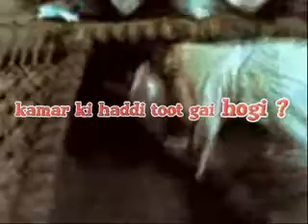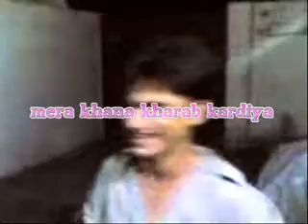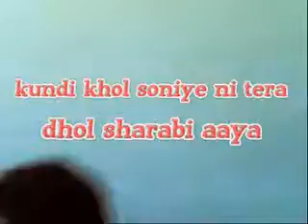Keamari . W . W . F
keamari karachi pakistan